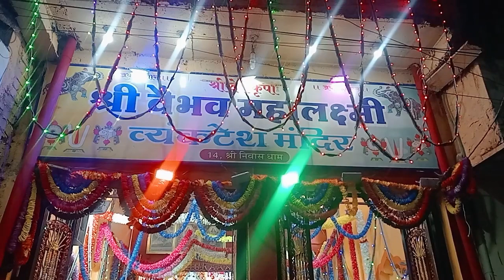🌹Lakshmi Mata 🌹Diwali 56 bhog 🌹Divya 🌹Darshan🌹 Ujjain mp 🌹🌹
Lakshmi Mata
Mata Lakshmi
Vaibhav Lakshmi Mata darshan
Vaibhav Lakshmi Darshan
Lakshmi Ji darshan